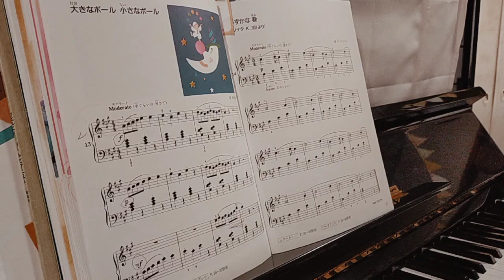大きなボール小さなボール